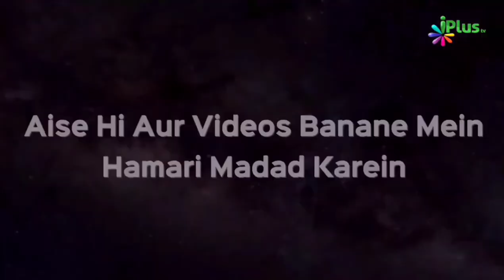Munazra Karne Walon Isliye Hargiz Ilm Haasil Na Karo | Shaikh Paigam Umeri | iPlus TV